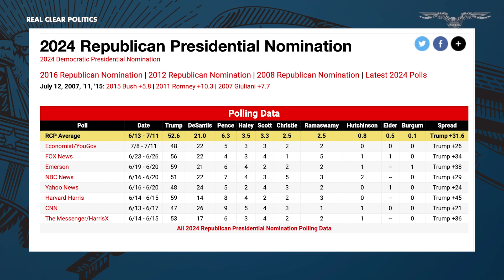DeSantis says he won't be Trump's 2024 running mate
Gov. Ron DeSantis (R-FL) won't join former President Donald Trump's 2024 ticket if he were to lose his own presidential campaign, DeSantis said on a podcast on Tuesday.

"I don’t think I’m a No. 2 guy. I think I’m a leader, governor of Florida. I’ve accomplished a lot," DeSantis said on the Wisconsin Right Now podcast. "I think I could do more staying there than being VP, which doesn’t really have any authority.”